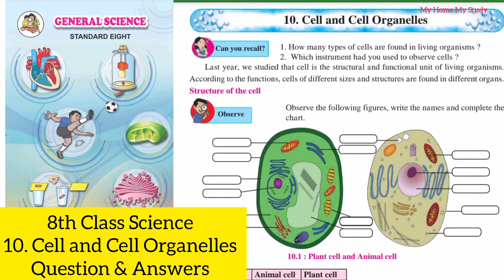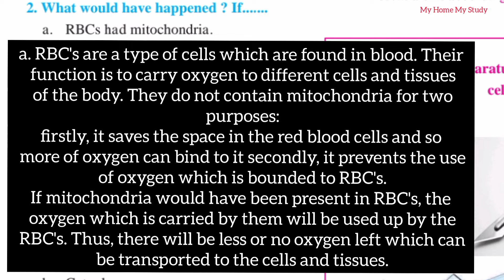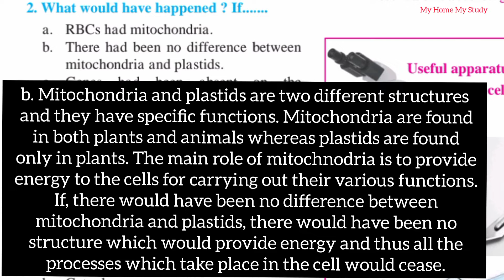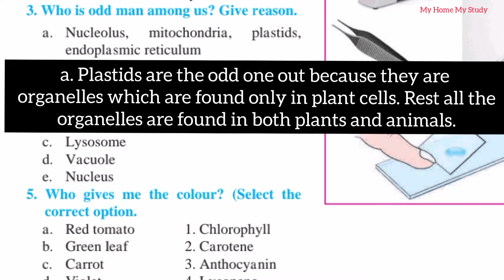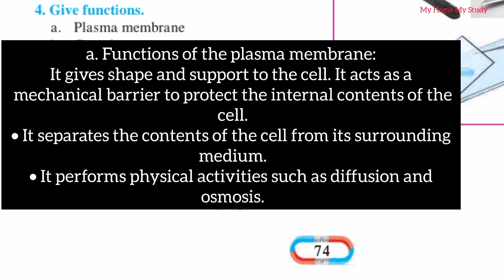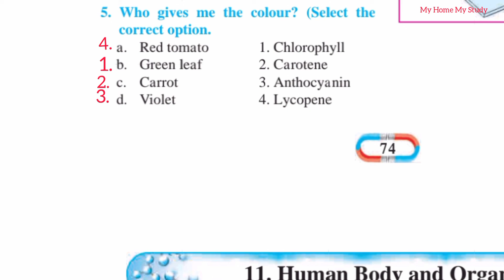8th class 10. Cell and cell organelles Question and Answers